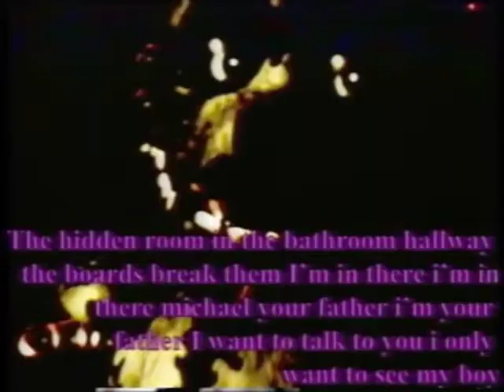Five Night At Freddy's Squimpus Mcgrimpus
El mejor de animaciones de fnaf Squimpus Mcgrimpus